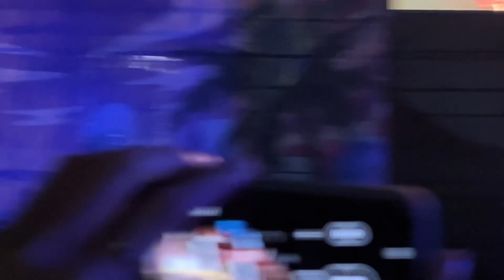泥河 - 万能青年旅店 @2023海口迷笛音乐节｜迷笛学校三十年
艺术确实需要一定门槛